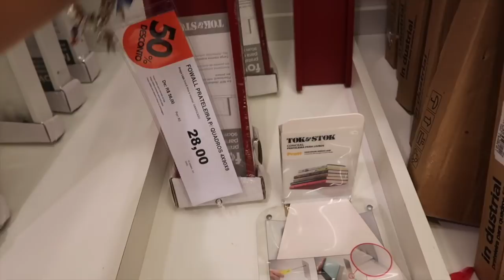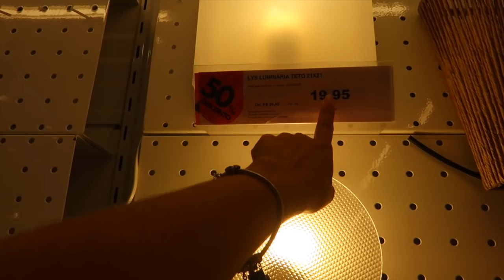DECORAÇAO- COMPRAMOS O LUSTRE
E ja estamos ansiosos pra começar o diário da decoração , nossa casa esta quase pronta. E hoje fomos comprar o tao sonhado lustre :)
Compartilhe comigo decoração de combine com ele , vou amar!

E conheça o canal da Tata Gulusian também!

SNAP -VanessaMOficial